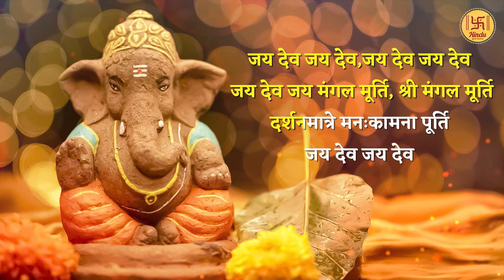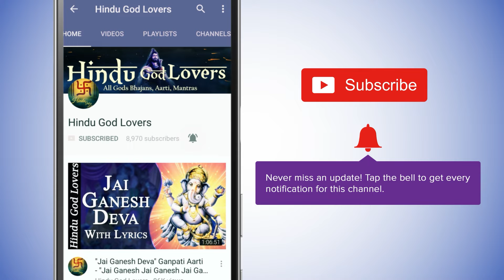Jai Dev Jai Dev Jai Mangal Murti (Ganesh Aarti) By Minakshi Mazumdar | Ganesh Bhajan | Bhakti Song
Lyrics:
सुख करता दुखहर्ता, वार्ता विघ्नाची
नूर्वी पूर्वी प्रेम कृपा जयाची
सर्वांगी सुन्दर उटी शेंदु राची
कंठी झलके माल मुकताफळांची

जय देव जय देव, जय मंगल मूर्ति
दर्शनमात्रे मनःकामना पूर्ति
जय देव जय देव

रत्नखचित फरा तुझ गौरीकुमरा
चंदनाची उटी कुमकुम केशरा
हीरे जडित मुकुट शोभतो बरा
रुन्झुनती नूपुरे चरनी घागरिया

लम्बोदर पीताम्बर फनिवर वंदना
सरल सोंड वक्रतुंडा त्रिनयना
दास रामाचा वाट पाहे सदना
संकटी पावावे निर्वाणी रक्षावे सुरवर वंदना

शेंदुर लाल चढायो अच्छा गजमुख को
दोन्दिल लाल बिराजे सूत गौरिहर को
हाथ लिए गुड लड्डू साई सुरवर को
महिमा कहे ना जाय लागत हूँ पद को

जय जय जय जय जय
जय जय जी गणराज विद्यासुखदाता
धन्य तुम्हारो दर्शन मेरा मत रमता

अष्ट सिधि दासी संकट को बैरी
विघन विनाशन मंगल मूरत अधिकारी
कोटि सूरज प्रकाश ऐसे छबी तेरी
गंडस्थल मद्मस्तक झूल शशि बहरी

भावभगत से कोई शरणागत आवे
संतति संपत्ति सबही भरपूर पावे
ऐसे तुम महाराज मोको अति भावे
गोसावीनंदन निशिदिन गुण गावे

Credits
Title - Jai Dev Jai Dev Jai Mangal Murti (Ganesh Aarti)